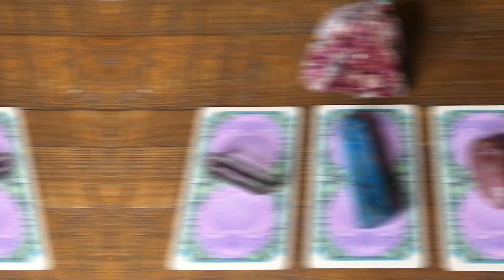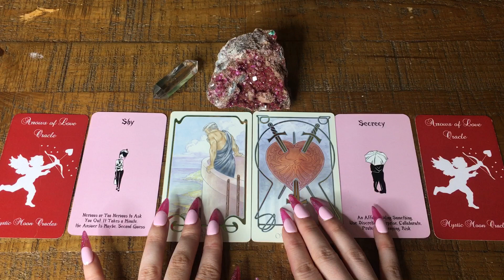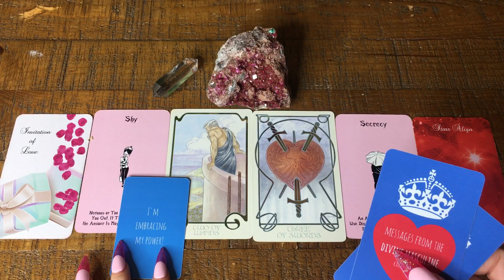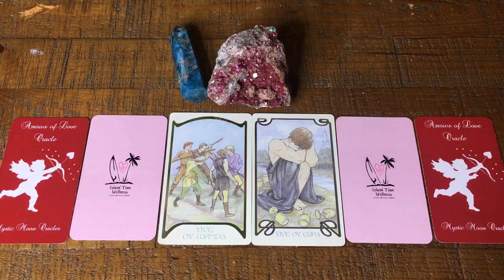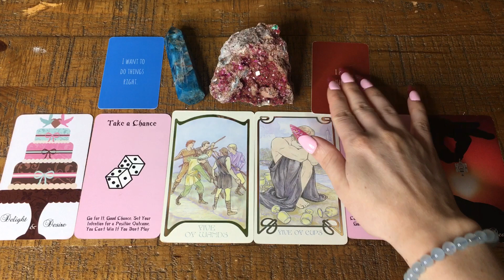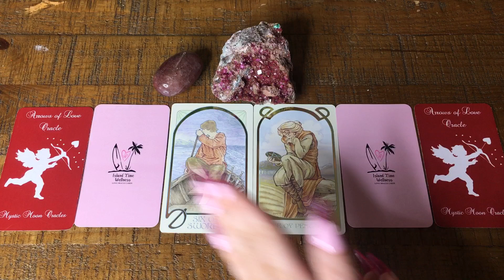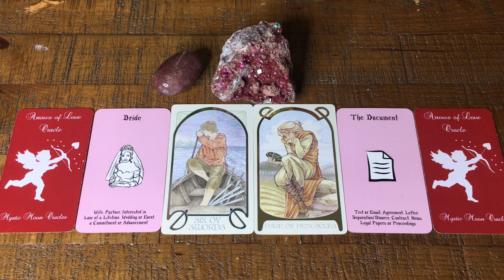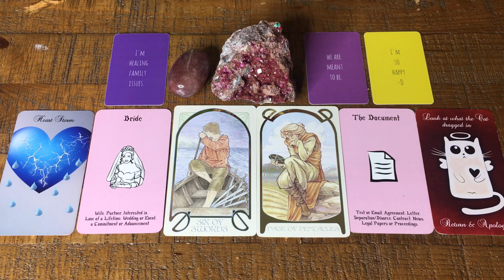TIMELESS Pick-a-Card: How do They Feel? | Love Reading ❤️👄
🌹Hey everyone!  Today's reading is an energy check in with your LOVE interest.  Let's see what messages they have for you!🌹

🚨 Remember, these readings are general in nature.  For some, this will feel like a personal reading, while for others it may not 100% resonate with your specific situation.  Take the messages which resonate & leave behind what doesn't.  If the message doesn't resonate, it likely isn't for you.

⏰ Time Stamps:
0:00 - Intro & Card Selection
2:23 - Pile 1
10:03 - Pile 2
17:32 - Pile 3

🌟Decks Used:
Arrows of Love Oracle
Messages from the Divine Masculine